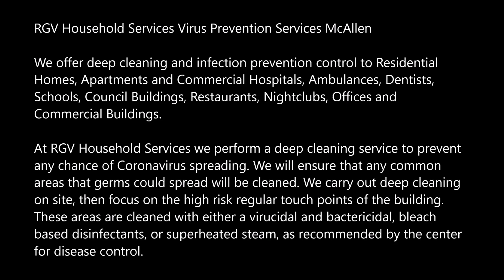COVID-19 Cleaning Services Coronavirus Cleaning & Disinfecting Company | RGV Household Services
COVID-19 Cleaning Services Coronavirus Cleaning & Disinfecting Company and Cost Near McAllen TX | RGV Household Services

Looking for a cleaning company that offers Covid-19 cleaning services? Call RGV Household Services! RGV Household Services provides professional COVID-19, coronavirus cleaning services for home and businesses according to the CDC, call for free quote. Disinfect and protect your home or business with RGV Household Services coronavirus cleaning and disinfecting services during the COVID-19 outbreak.

CORONAVIRUS CLEANING SERVICES NEAR ME

RGV Household Services Virus Prevention Services McAllen

We offer deep cleaning and infection prevention control to Residential Homes, Apartments and Commercial Hospitals, Ambulances, Dentists, Schools, Council Buildings, Restaurants, Nightclubs, Offices and Commercial Buildings.

At RGV Household Services we perform a deep cleaning service to prevent any chance of Coronavirus spreading. We will ensure that any common areas that germs could spread will be cleaned. We carry out deep cleaning on site, then focus on the high risk regular touch points of the building. These areas are cleaned with either a virucidal and bactericidal, bleach based disinfectants, or superheated steam, as recommended by the center for disease control.

EMERGENCY CORONAVIRUS FOGGING CLEANING SERVICES MCALLEN

As you may imagine our coronavirus deep cleaning services are currently in high demand. We are striving to offer our services as efficiently as ever, and we also have an emergency 24 hour coronavirus cleaning service in place. We are committed to provide you with rapid emergency response on a 24/7 basis throughout the McAllen, as your peace of mind matters to us.

If you’re an essential business still operating at this time, keeping your workplace safe and free from infection is likely a primary concern. This is true both to prevent illness in the facility and to preserve peace of mind for all occupants, so they know all steps are being taken to keep them safe.

The CDC’s guidelines call for every essential business to “clean and disinfect all areas…routinely.” Additionally, at this point it is clear that individuals can be asymptomatic and still transmit COVID-19 (more data here), resulting in necessary actions being taken across every organization that has its doors open.

As a result, many organizations are taking steps to keep their facilities sanitized, such as wiping down areas with disinfecting wipes and cleaning more regularly than normal. We believe that these steps are important but not sufficient to maintain a safe work environment in the midst of an epidemic.

A brief overview of these methods (more details here):

Fogging—Technique that uses a fine spray to deliver disinfectant so that it reaches all interior spaces. Can be done in interior spaces as well as in air duct systems.

Surface wiping—Wiping down all surfaces with industrial-grade disinfectant. The solution is applied wet, allowed to dwell, then wiped for maximum effectiveness.

Spraying—Applying a “wet” spray to completely coat a surface in sanitizing solution. After the solution is applied, it is allowed to dry to ensure effectiveness. You’ve probably seen footage of this on the news, as cities have been wet-spraying public spaces.

Tips and Best Practices to Minimize Your Risk

Cities and states are taking increasingly drastic measures to curb the severity of the pandemic, including the closing of bars, restaurants, and public venues. In some areas, officials have issued “shelter in place” orders in order to compel residents to stay in their homes and limit movement. To further protect yourself, minimize your exposure with the following tips:

Practice Good Hygiene

• Clean hands with sanitizer and wash your hands frequently
• Avoid touching your face and cover coughs and sneezes
• Disinfect “high touch” surfaces like doorknobs, light switches, tables, doorknobs, and handrails regularly
• Increase ventilation by opening windows or adjusting air conditioning

• Stop shaking hands – use other noncontact methods of greeting
• Use videoconferencing for meetings when possible
• When not possible, hold meetings in open, well-ventilated spaces
• Disinfect “high touch” surfaces like desks, keyboards, light switches, doorknobs, and telephones
• Consider adjusting or postponing large meetings or gatherings

Stay Home if...

• You are feeling sick
• You have a sick family member in their home

BEST COVID-19 CLEANING SERVICES MCALLEN